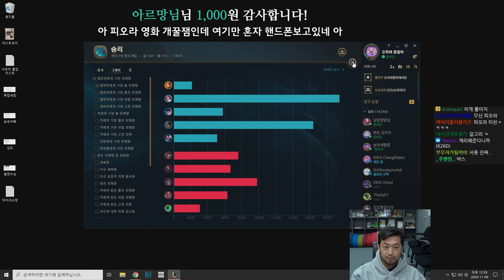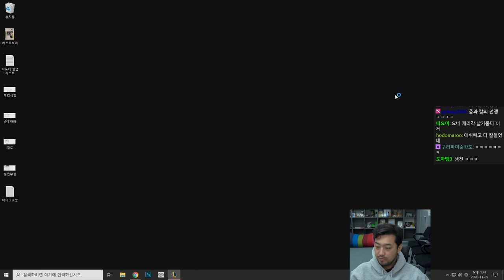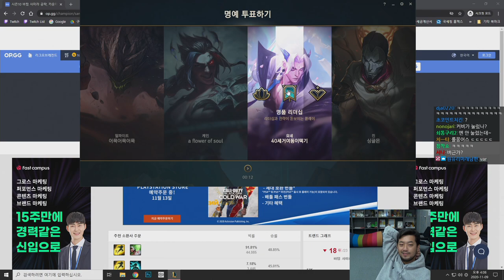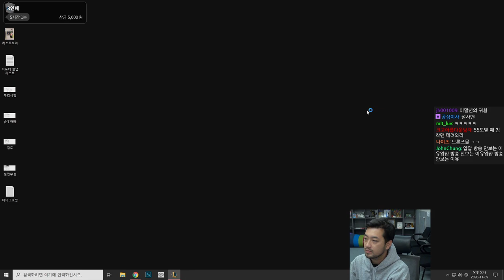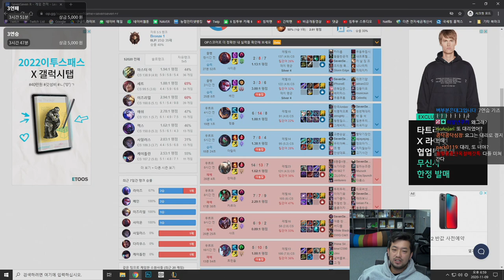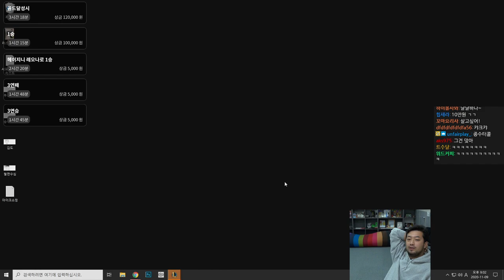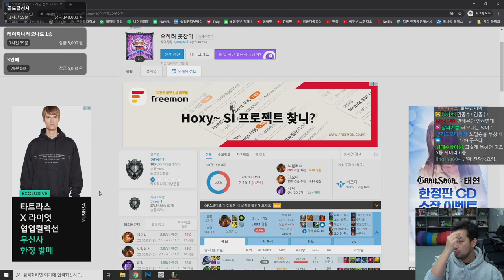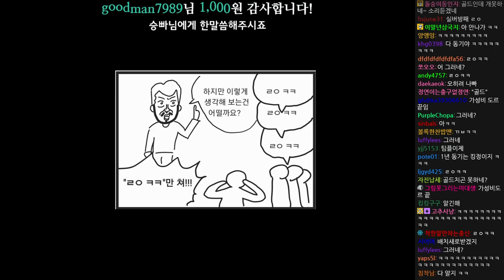2020 《골드》 북벌(北伐): 시즌 종료 13시간을 앞둔 여정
침착맨X철면수심 듀오 랭크